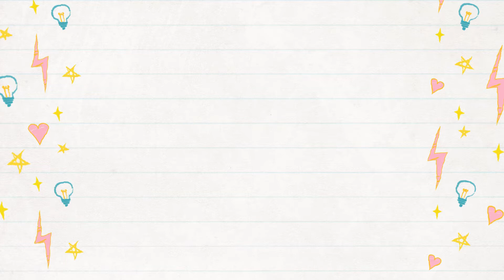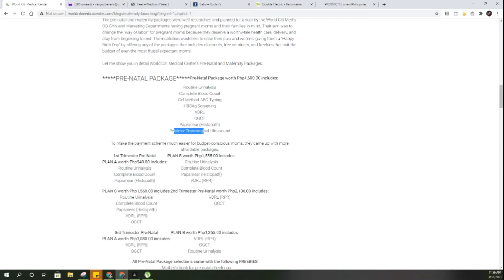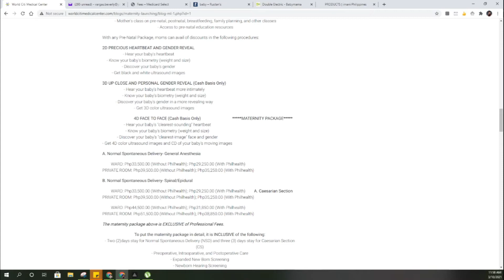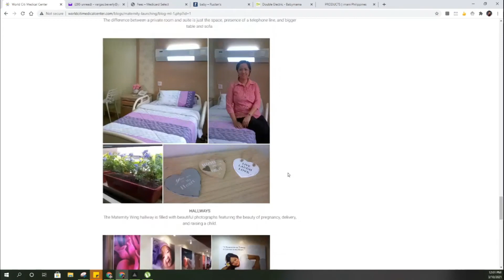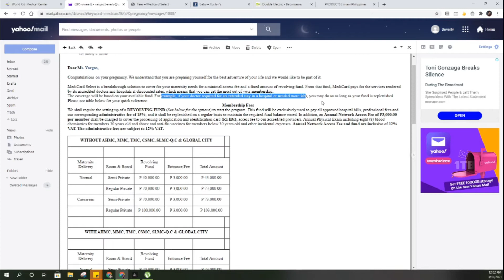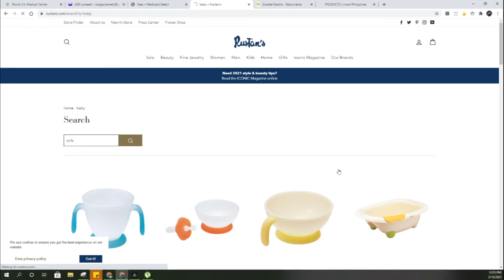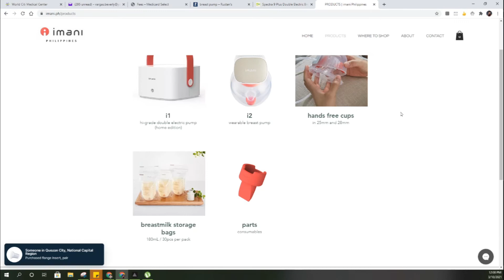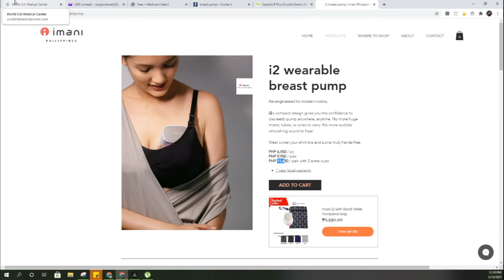Baby Essentials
For all wanna-be mommies, soon-to-be mommies, already mommies